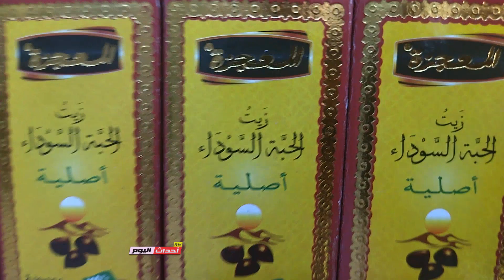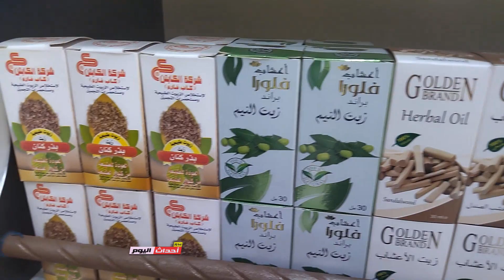جوهرة الشرق للاعشاب بولاية وهران 23_08_2022